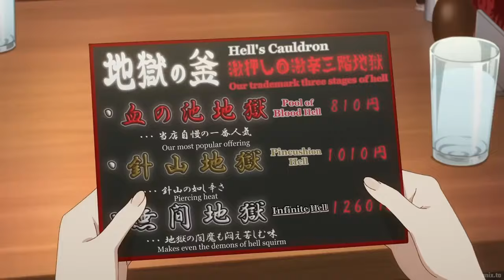ADEGAN RAHASIA DI ANIME ROSHIDERE!!!..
Di vidio kali ini kita akan membahas anime roshidere, roshidere merupakan anime romance, comedy, yang di rilis pada musim sekarang, sejak penayangan  roshidere episode 1, banyak para penggemar yang menyukai anime ini, dan saat ini telah memiliki roshidere episode 5, dan di vidio kali ini gua akan membahas story anime roshidere.